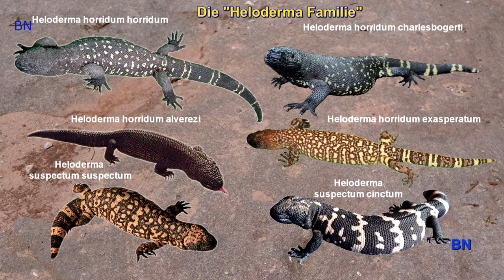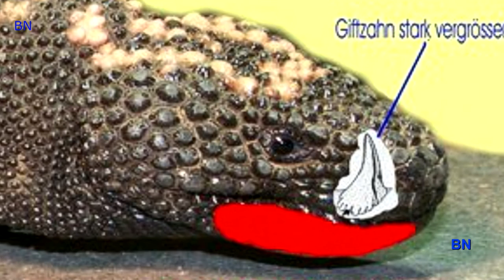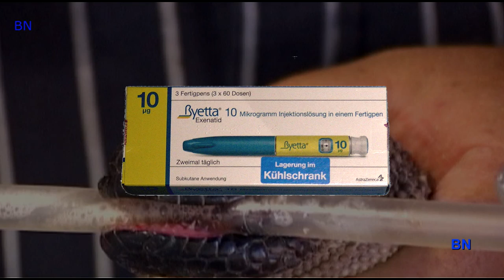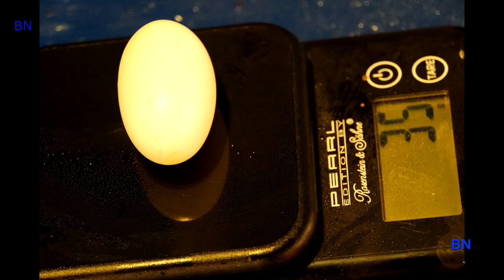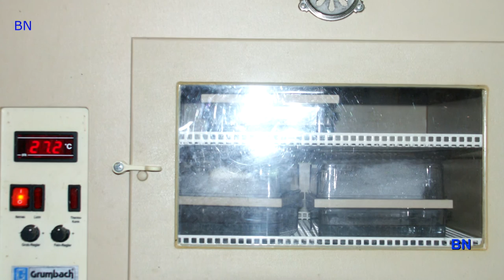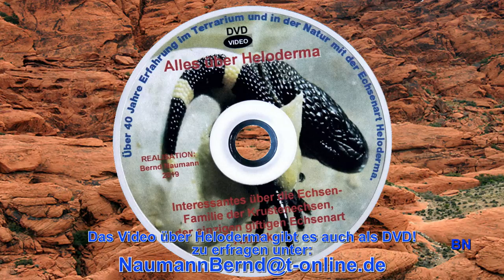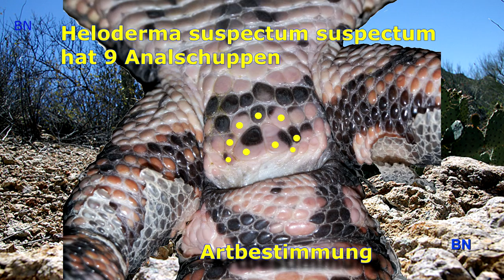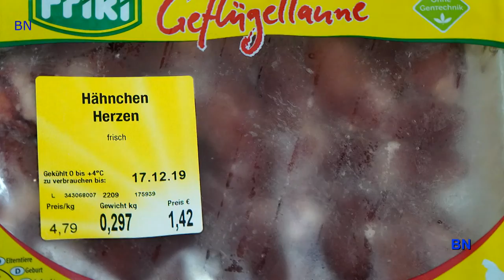Alles über Krustenechsen, alles über Heloderma, die einzigen echten Giftechsen.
Interessantes über die einzigen echt giftigen Echsen Amerikas. Alles über Gilamonster, Gilaechsen, Krustenechsen, Skorpion Krustenechsen, Heloderma. Heloderma suspectum. Heloderma horridum.